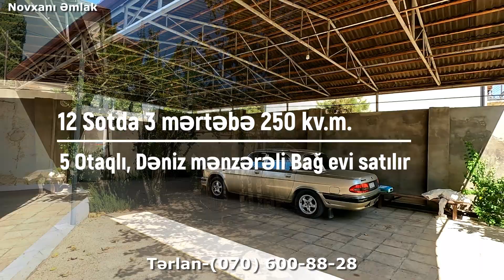Sarıqayada Dəniz mənzərəli,12 sotda 3 mərtəbə Basseynli Bağ evi- 300.000 azn.Novxanı Emlak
Novxanı Bağlarının Elit ərazilərindən birində,Sarıqayada 3 mərtəbə filter basseynli,gözəl bağ-bağatlı Bağ Evi.